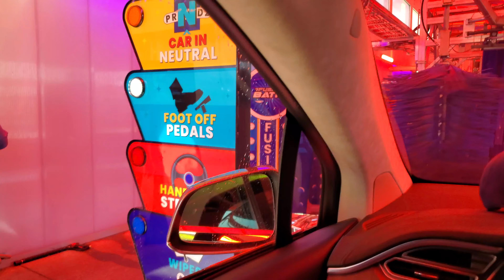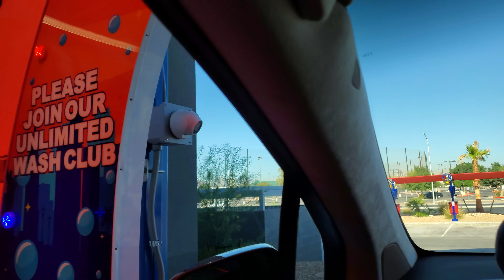Soap City Car Wash [Las Vegas] ~ Video 3 of 6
This video features an inside look of having my Tesla Model X washed at Soap City in Las Vegas on 06.08.22.